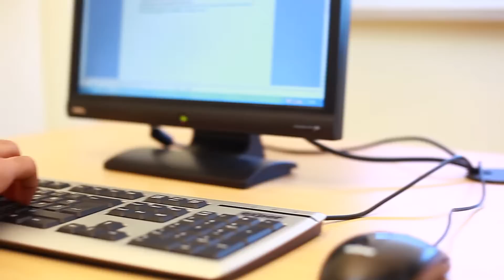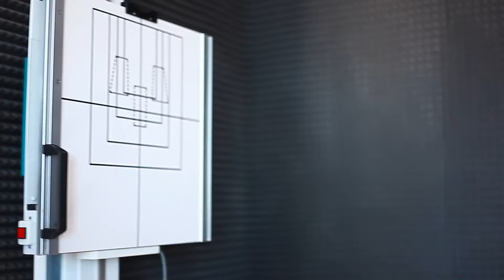BİNBAŞI DÜNDAR TAŞER ANADOLU SAĞLIK MESLEK LİSESİ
Gaziantep Bnb.Dündar Taşer Anadolu sağlık Meslek Lisesi Kurumsal Tanıtım videosu.